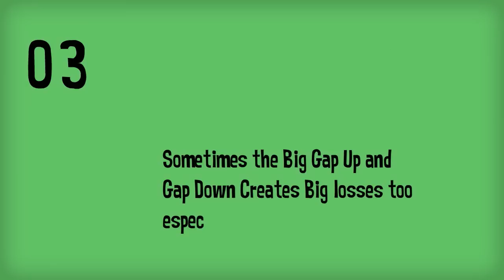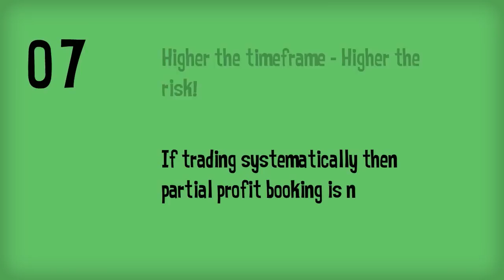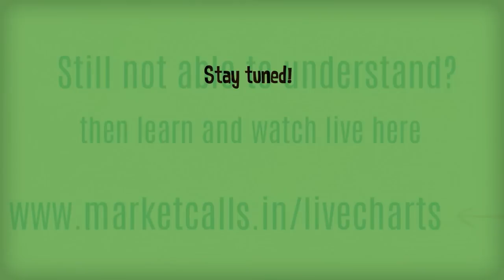10 Things to Know about Supertrend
Supertrend 101 - How to trade with the most popular Supertrend Indicator.